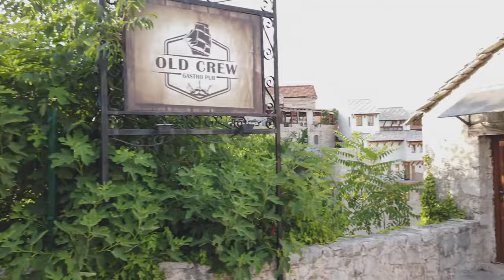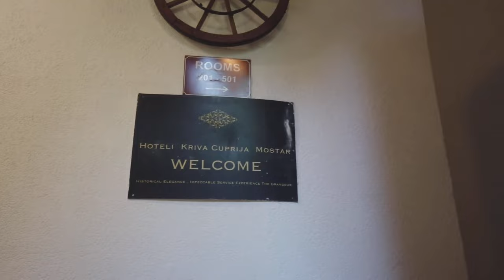MOSTAR, Bosnia & Herzegovina: The Most Beautiful Place to Visit in the Country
Mostar, town, Bosnia and Herzegovina. Mostar is the chief city and, historically, the capital of Herzegovina. It is situated in mountainous country along the Neretva River and lies on the Sarajevo-Ploče rail line. First mentioned in 1452, Mostar became a Turkish garrison town in the 16th century. In 1566 the Turks replaced the town’s wooden suspension bridge over the Neretva with a stone arch one, whence the name Mostar (from Serbo-Croatian most, “bridge”). This stone bridge had a single arch 90 feet (27 metres) wide and was a masterpiece of Ottoman engineering. In November 1993, during the Bosnian civil war, the bridge was destroyed by artillery fire from Bosnian Croat forces. A major rebuilding project was undertaken to restore the bridge and nearby buildings that had also been damaged; the bridge reopened in 2004. The bridge and the surrounding area were added to UNESCO’s World Heritage list in 2005.

A celebration marking the unveiling of the rebuilt stone arch bridge in Mostar, Bosnia and Herzegovina, 2004.
The town served as a centre for crafts and trade, and its reconstructed coppersmith’s bazaar is a tourist attraction. While under Austrian rule (1878–1918), Mostar became a centre for Serbian scholars and poets and for a strong nationalistic movement.

View of the Grand Canal (Canale Grande in Italian) at sunset with gondolas on the water lined by buildings; the main waterway of Venice, Italy